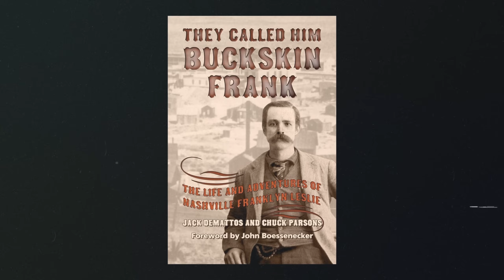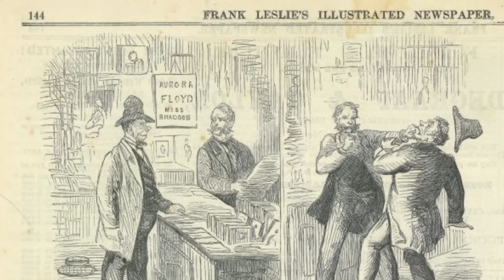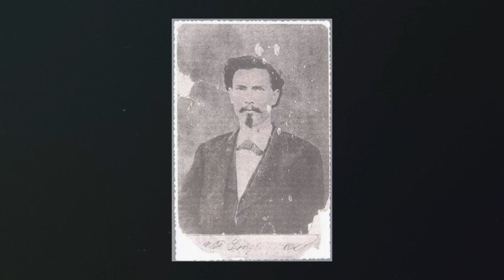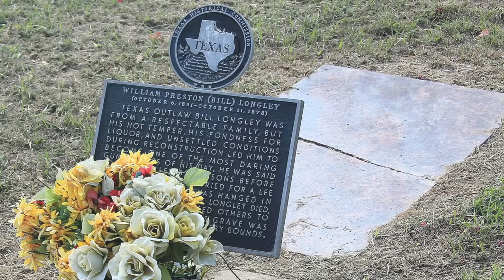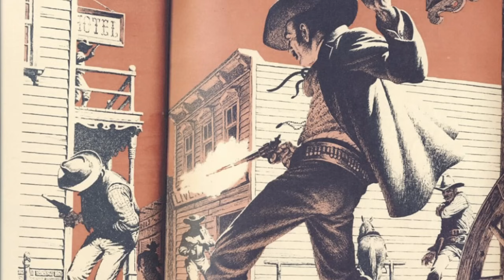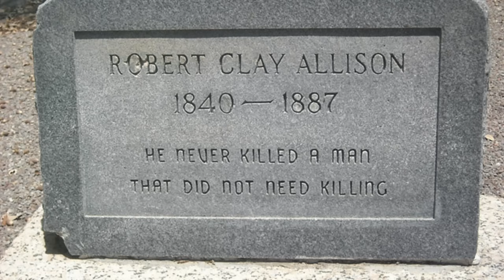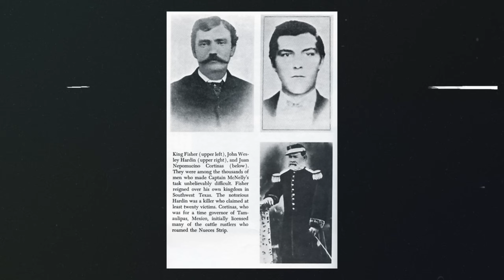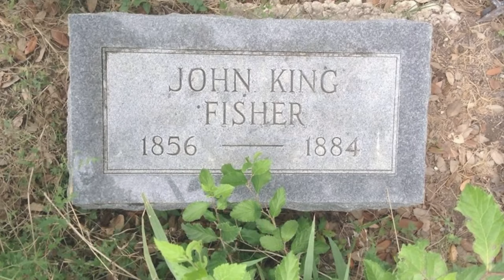Los 12 Pistoleros Más SALVAJES Y MORTÍFEROS Del Viejo Oeste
Lo que hoy conocemos como pistolero es en realidad una palabra más bien moderna, empleada en las películas y la literatura. Durante los días del salvaje oeste real, los hombres que se habían ganado la reputación de ser peligrosos con un arma de fuego, eran más comúnmente llamados hombres armados, tiradores o los tipos malos.

Los verdaderos asesinos de hombres. Por eso en el video de hoy vamos a repasar los 12 pistoleros más salvajes del Oeste.

¡Quédate para no perderte ningún detalle